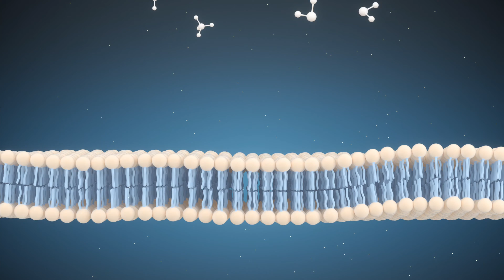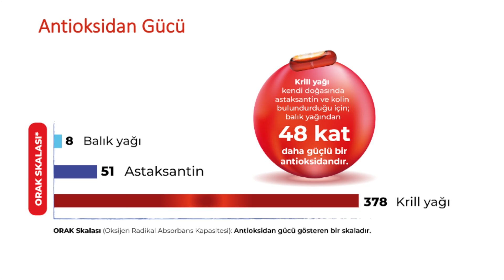KIRMIZI OMEGA 3! Krill Yağı Nedir? Faydaları Nelerdir? Okyanusun Derinliğinden Gelen Sağlık!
Videolara daha erken erişmek, kanalımızı desteklemek istiyorsanız aşağıdan "üye" olabilirsiniz!

Bugün sizlere Omega 3 alabilmek için balık yağından başka bir alternatif olan krill yağından bahsetmek istiyorum. Normalde okyanusun derinliklerinde yaşayan krill canlısından elde edilen krill oil, yüksek antioksidan içeriğiyle ön plana çıkmaktadır. Özellikle kolesterol üzerine balık yağından daha faydalı olduğu gösterilmiştir. Ayrıca adet dönemi ağrılarında da etkilidir. Diğer detaylar videoda!

00:00 Giriş
00:20 Omega 3 Nedir? Faydaları Nelerdir?
02:21 Krill Yağı Nedir? Faydaları Nelerdir?
05:38 Balık Yağı ile Krill Yağı Farkı Nedir?
07:09 Krill Yağı Seçerken Nelere Dikkat Etmek Gerekiyor?
08:05 Kimler Krill Yağı Kullanabilir?
09:59 Özet

krill yağı nedir
krill yağı faydaları nelerdir
krill nedir
krill canlısı nerede yaşar
epa dha nedir
balık yağı faydaları nelerdir
omega 3 faydaları nelerdir
omega 3 nasıl alabilirim
balık yağı neden içemiyorum
adet dönemi ağrılarına ne iyi gelir
kolesterole ne iyi gelir